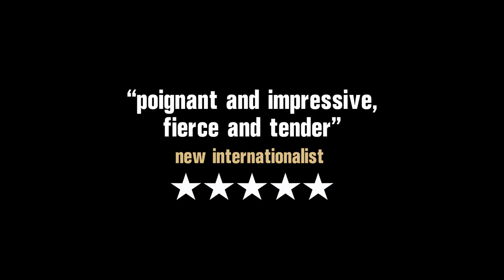IN BETWEEN ((BAR BAHAR) Official Trailer (2017)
IN BETWEEN ((BAR BAHAR) will screen at Iris Prize In Cardiff, 11th - 15th October 2017 - IN BETWEEN (BAR BAHAR) follows the lives of three strong, independent minded Israeli-Palestinian women sharing an apartment in Tel Aviv.  Away from the constraints of their families and enforced tradition, they find themselves ‘in between’ the free and unfettered lives they’re aspiring to lead and the restrictions imposed on them by their country and their families. Laila is a successful lawyer, Salma works at menial jobs in restaurants and bars, falls for the beautiful trainee doctor Dounia, but is forced to keep their lesbian relationship secret from her family.  Laila and Salma’s hard partying ways initially shocks the more traditional and reserved Nour who is still studying for a degree and seeks a simple life.  However, the three girls are rocked by a shocking series of events that will push their beliefs to the limit and change their lives forever whilst sealing the bond of friendship. According to film critic Mark Kermode, the ending is “a masterful exercise in ambiguity, as enigmatic as the final moments of The Graduate or The Long Good Friday”.   The film currently in cinemas nationwide.